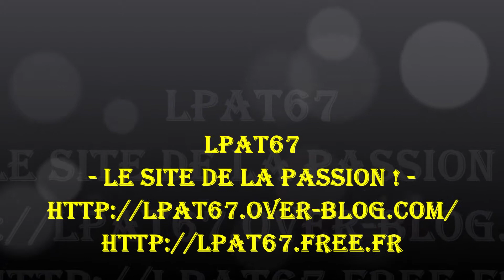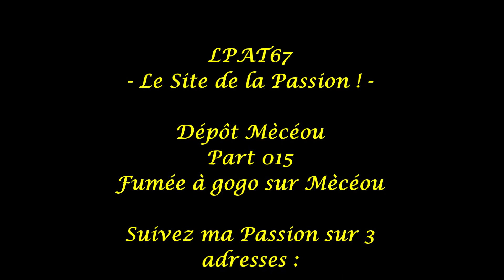LPAT67 - Dépôt Mècéou Part 015 - Fumée à gogo ! -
LPAT67 - Le Site de la Passion ! -